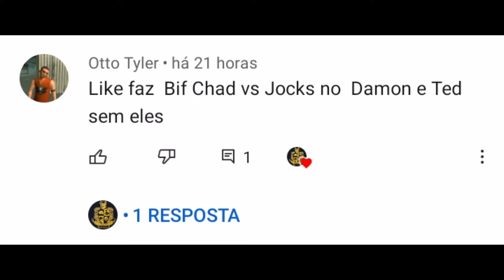Bully Combate - Bif Taylor,Chad Morris Vs Jocks(No Ted,Damon,Mascot)